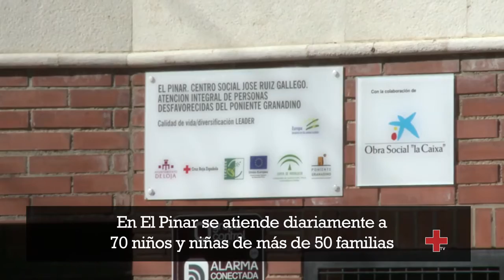Centro de atención a la infancia El Pinar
Cruz Roja cuenta en la localidad granadina de Loja con un centro en el que se cubren las necesidades de niños y niñas vulnerables y de sus familias.